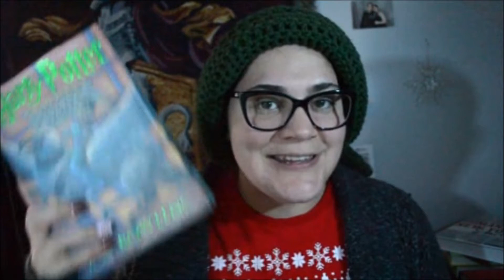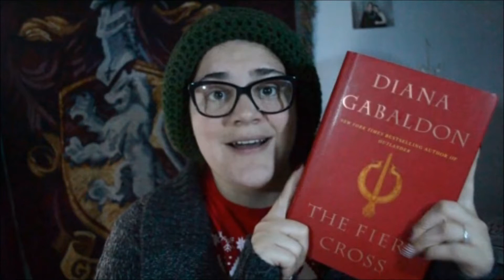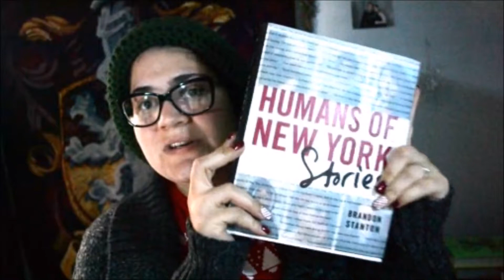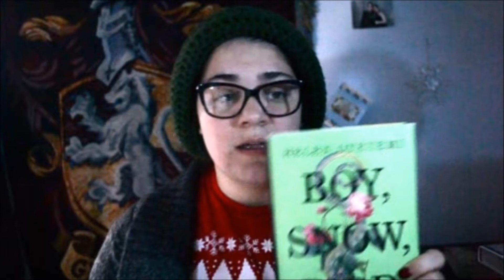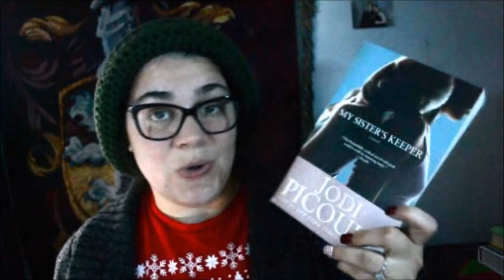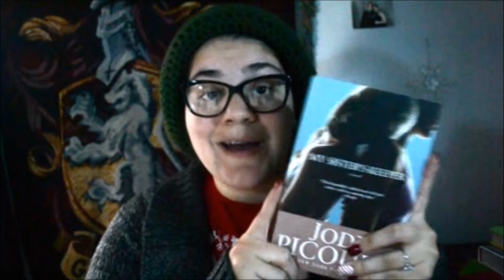T'was the Night Before Christmas Book Tag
I tag: Booksandafangirl, Wonderland Books, Sara Ella, Aspiring Ashley, and YOU!!!

Questions:

“Twas the night before Christmas, when all through the house, not a creature was stirring, not even a mouse,” A book that kept you up so late, everyone else was asleep.

“And Mama in her 'kerchief, and I in my cap,had just settled our brains for a long winter's nap,” A book that made you fall asleep.

“When out on the roof there arose such a clatter,I sprang from my bed to see what was the matter,” A book, or a book scene that made your heart race

“when, what to my wondering eyes should appear,but a miniature sleigh and eight tiny reindeer,” An object in a book that was utterly magical/ Or a magical book

“With a little old driver, so lively and quick, I knew in a moment it must be St. Nick,” A twinkle-eyed book character that made you happy.

“so up to the house-top the coursers they flew, with the sleigh full of toys, and St. Nicholas too,” A book that made you fly to another land.

“And then, in a twinkling, I heard on the roof, the prancing and pawing of each little hoof,” A book creature you love.

“He was dressed all in fur, from his head to his foot, and his clothes were all tarnished with ashes and soot,” A character that proves to more than his /her first impression

“He had a broad face and a little round belly, that shook when he laughed, like a bowl full of jelly,” A book or book character that made you laugh

“A wink of his eye and a twist of his head, soon gave me to know I had nothing to dread,” A book that makes you feel safe.

“He spoke not a word, but went straight to his work, and filled all the stockings, then turned with a jerk,” A book that put you to work (a book that you felt you really needed to concentrate on)

"Happy Christmas to all, and to all a good night!" A book with a magnificent ending

Social Media!